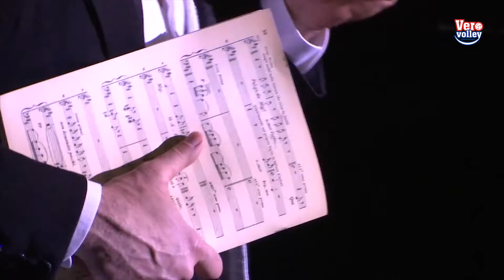"Verdi legge Verdi" - Man in the mirror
La performance del coro del Teatro San Carlo di Napoli del capolavoro di Michael Jackson, Man in the mirror, durante l'evento "Verdi legge Verdi" al Palazzetto dello Sport di Monza.